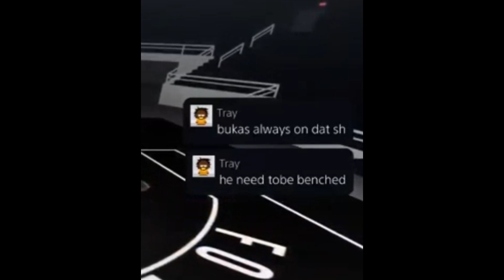Did we come back down 20 in cjounior league? (BUZZER BEATER?)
fan discord is linked in channel page for me